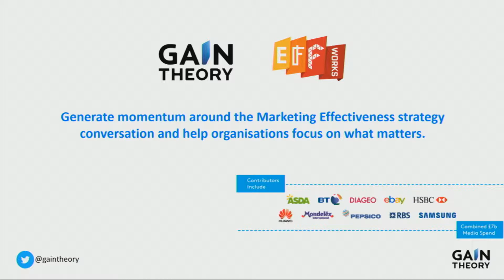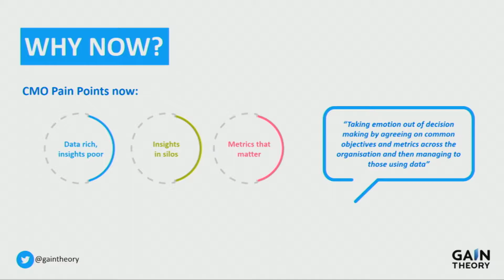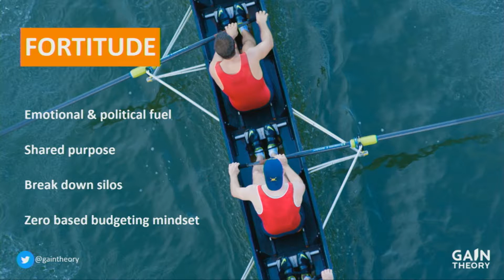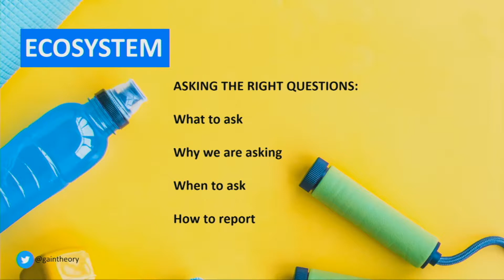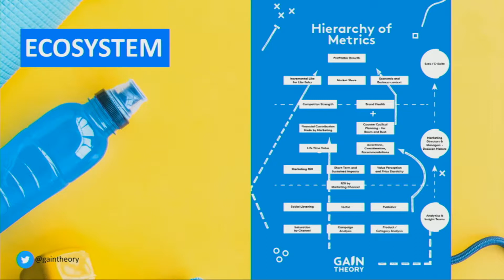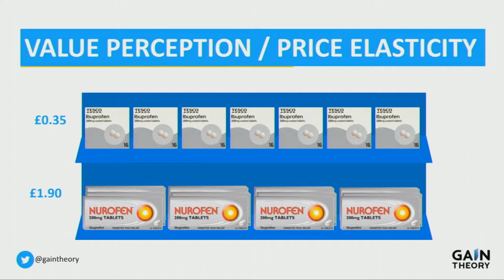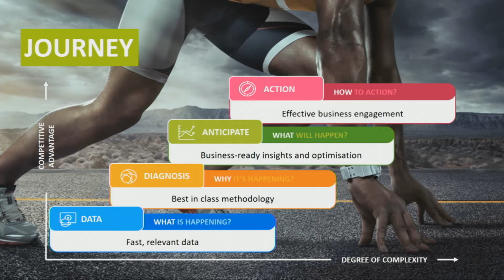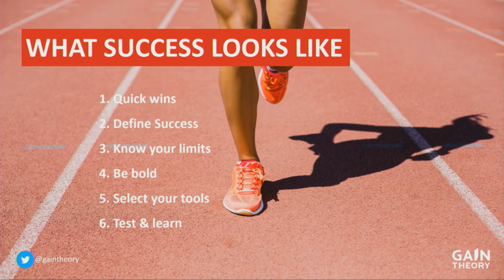Measurement in the digital era: new research presented at EffWeek 2018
In creating this paper, a cross-section of senior marketing and insight professionals from 40 brands were interviewed, representing a UK advertising spend of more than £7bn. The purpose of the research is to generate momentum and direction around Marketing Effectiveness measurement and to help marketing and insight professionals maximise the impact of marketing.